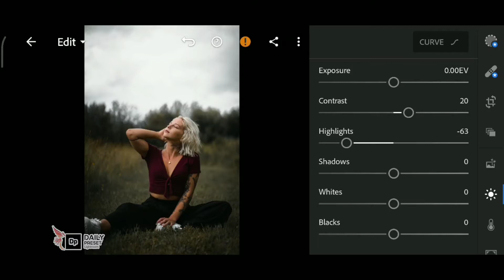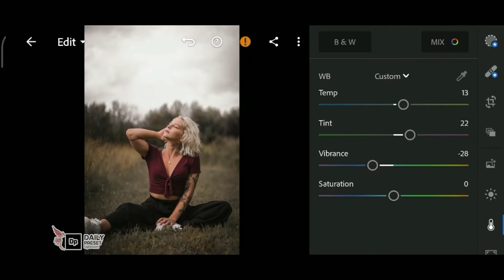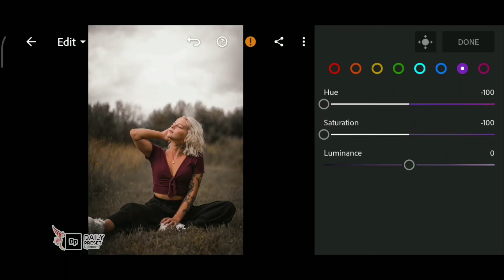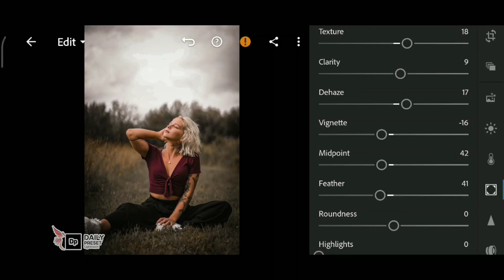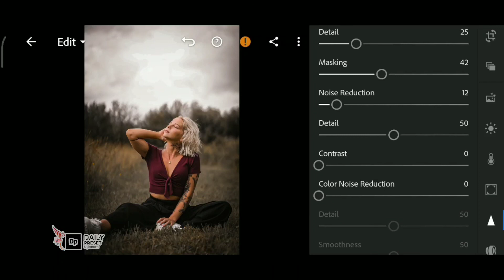Lightroom Mobile Preset - Cinematic | lightroom Mobile Preset Tutorial | Daily Preset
You can follow editing steps on the video (Edit manually). • You can download the Preset which is available in DNG format (Android & iOS), but you need a password to access the Preset download page; follow the rules below to find out information about how to get the password. •
𝗛𝗼𝘄 𝘁𝗼 𝗴𝗲𝘁 𝘁𝗵𝗲 𝗽𝗮𝘀𝘀𝘄𝗼𝗿𝗱? • The password will appear in the upper right corner as a card (i). • Don't download, save or watch this video offline because the card feature on YouTube applies when videos are played online. • The password will appear at any time, make sure you pay close attention. • The password consists of 4-digit numbers, and will appear on the Video at Any Time Pop-up. In the sample above, the password is 1234.